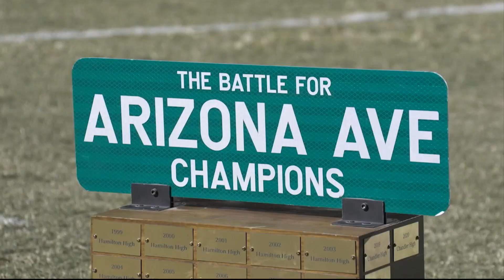November 8, 2023 Sports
ASU prepares to play UCLA, plus the Battle for Arizona Avenue - a look at the historic rivalry between Hamilton and Chandler.